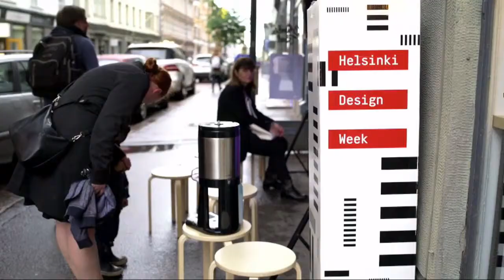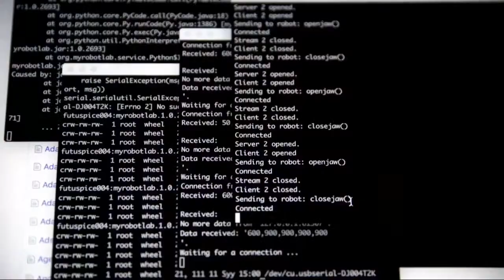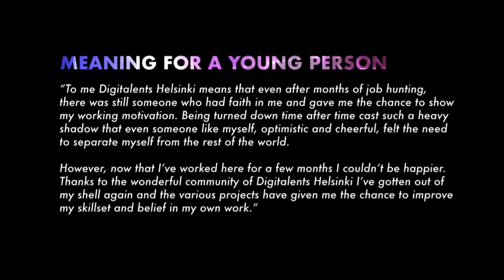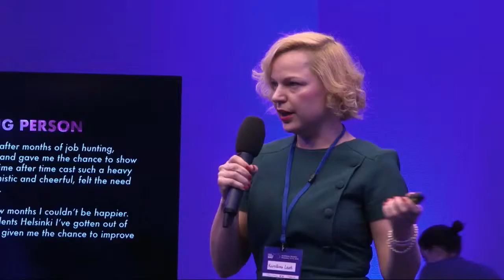Karoliina Leisti: Digitalents Helsinki - young people learn coding and game development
Digitalents Helsinki, Finland
Digitalents Helsinki - young people learn coding, game development and new media by doing

46 organizations and 150 participants from 22 countries gathered in Bratislava at the Media Literacy 360° Forum & Fair to scale existing media literacy initiatives, share best practices, and empower citizens, including kids and seniors, to play an increasingly important role in combating disinformation and fake news, in the digital space.

At the two-day event, digital journalists, educators, entrepreneurs, civil society activists, and representatives of international organizations will have a chance to look at media literacy in a comprehensive way

The Forum was sponsored by the U.S. Department of State Office of Citizen Exchanges and coordinated by Digital Communication Network, an international association, connecting global influencers and communicators of the digital age and World Learning, a global NGO empowering people and strengthening institutions.